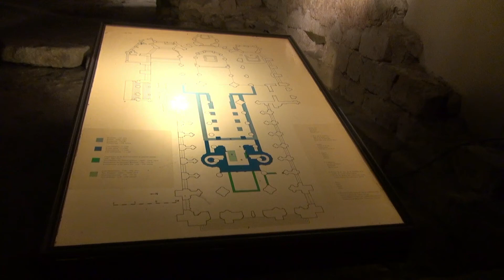La Concattedrale dei Santi Michele e Gudula a Bruxelles